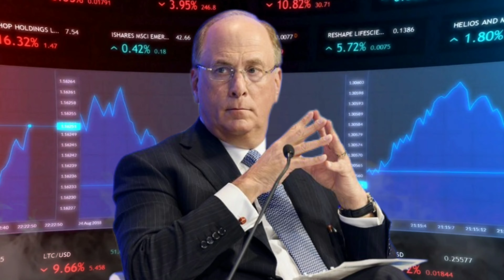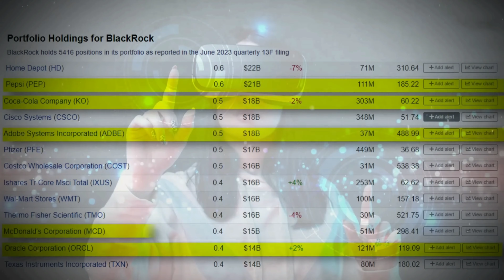How Shoe Owner's Son Controls the World I Uncovering the secrets of Blackrock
BlackRock  the company that owns the world. They are buying up the media, they are buying real-estate, they are buying everything you can think of and it's leading to dystopian future ahead. Larry Fink's investment management is destroying our lives.

With 10 trillion dollars in assets, they’re not just another name in the investment game; BlackRock is the world’s largest asset manager. The company wields a staggering level of financial clout. BlackRock was founded in 1988 and has since redefined much of the investment management landscape. This is BlackRock.

About Me :
Digital Vaibhav is social media entrepreneur helping people by providing knowledge about fintech industry & Ed-tech industry. eventually, we covering topics business & motivational book summaries , affiliate marketing, technology like artificial intelligence , cryptocurrency.